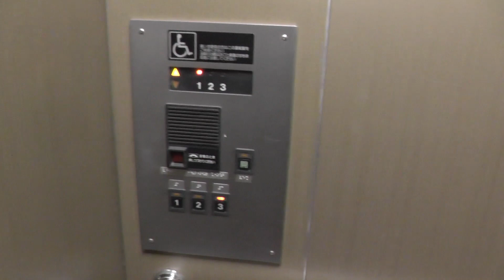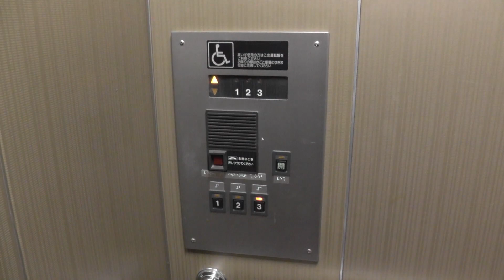皆野町役場のエレベーター（日立製）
皆野町役場のエレベーターです。秩父鉄道の皆野駅が最寄りです。
油圧式のクオリティ80Ⅱ(H85)で、戸閉ブザー付きです。
－－諸元－－－－－－－－－－－－－－－－－－－
メーカー：日立
機種：ビルエースクオリティ80Ⅱ
用途：乗用
定員：11名
積載：750kg
アナウンス：×
駆動方式：油圧
停止階：1,2,3
設置数：1
防犯カメラ：×

－－住所－－
埼玉県秩父郡皆野町大字皆野1420-1